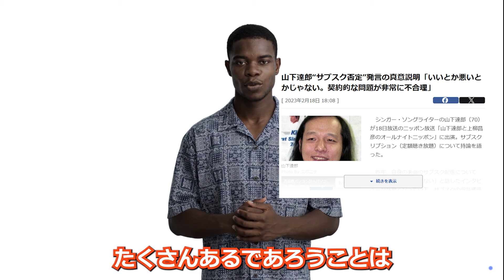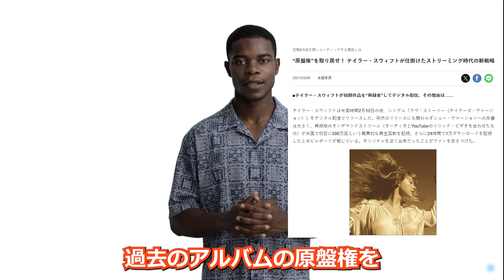山下達郎に伝えたい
本人に届いて欲しいので拡散してください。
以下、動画で取り上げた記事のURL
山下達郎“サブスク否定”発言の真意説明「いいとか悪いとかじゃない。契約的な問題が非常に不合理」
“原盤権”を取り戻せ！ テイラー・スウィフトが仕掛けたストリーミング時代の新戦略
How much does Mariah Carey make every year for ‘All I Want For Christmas is You’?